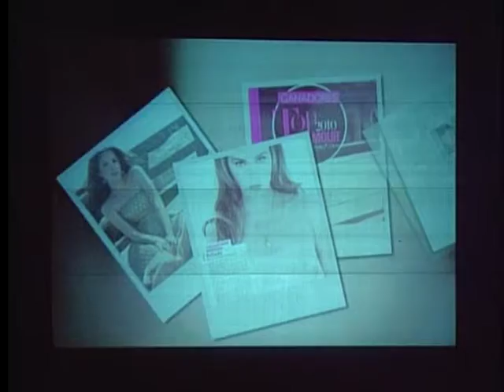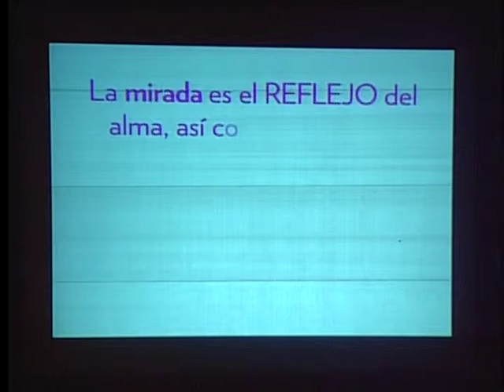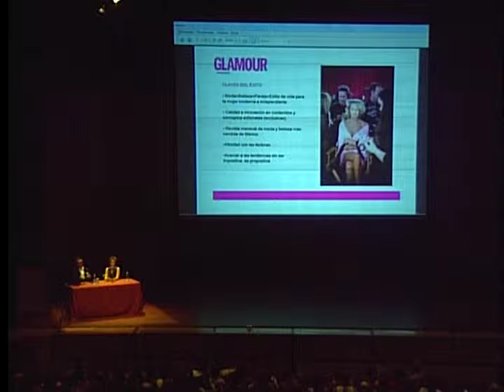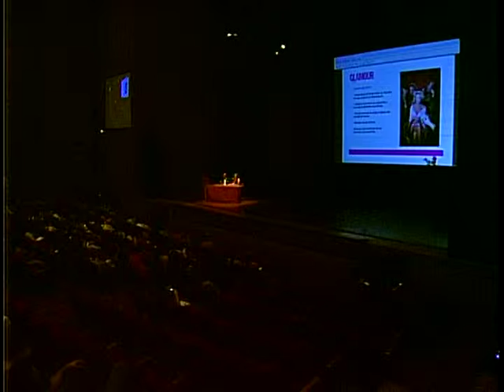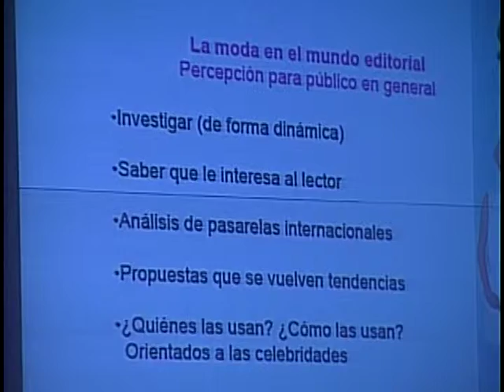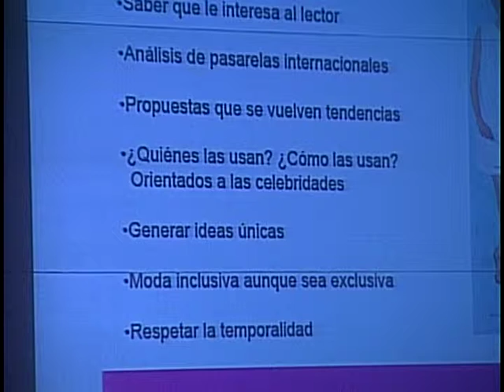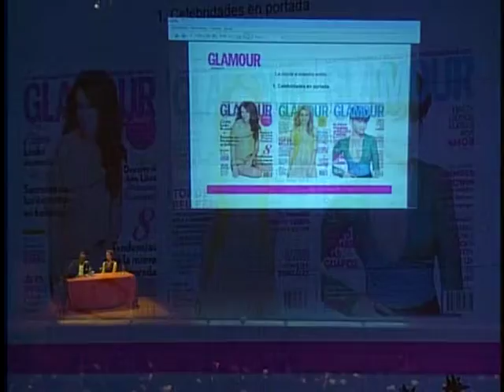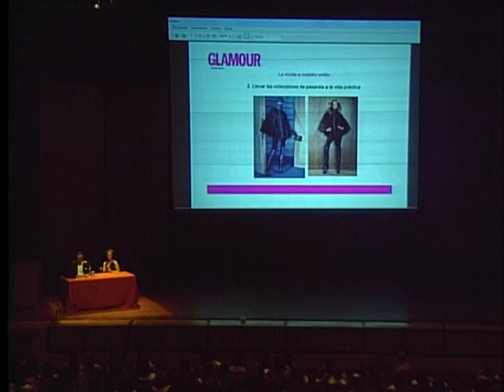Conferencia El mundo editorial de la moda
Conferencia Colombiamoda 2011
El mundo editorial de la moda